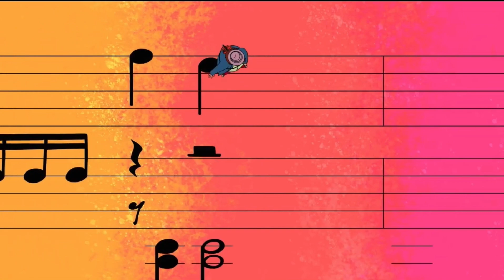You can learn music!